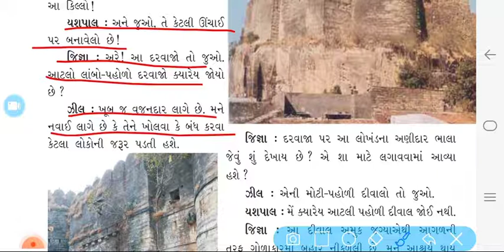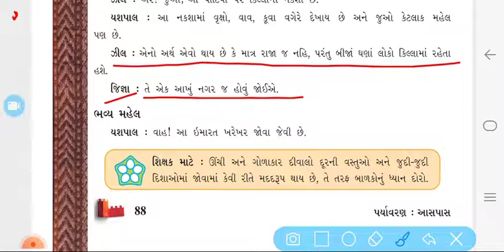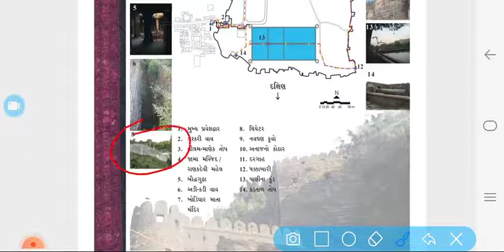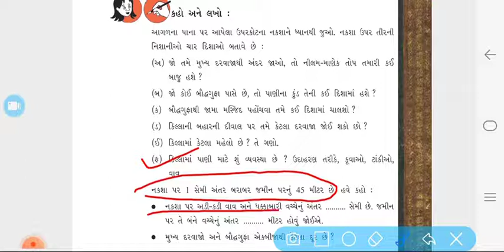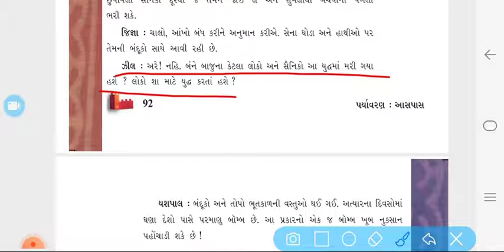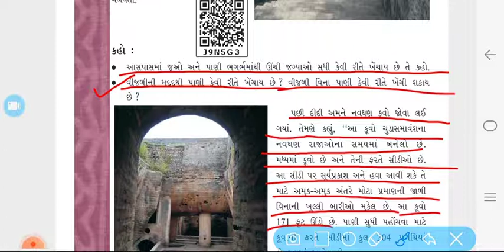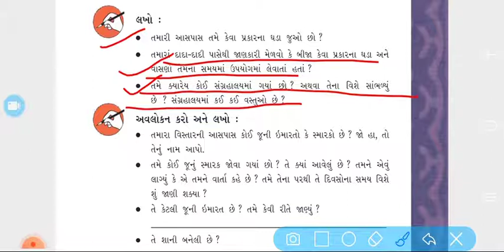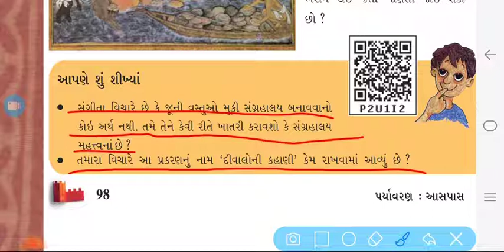ધોરણ ૫ । આસપાસ । ૧૦ દીવાલોની કહાણી । ભાગ ૧